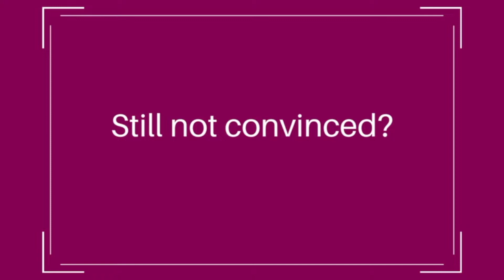REGISTER TODAY! Free On-Demand Webinar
Register today for our FREE on-demand webinars on wills, living trusts, and asset protection. Attendees will receive a free consultation with our attorneys. Learn more on our website!